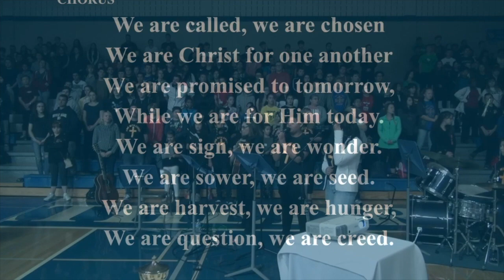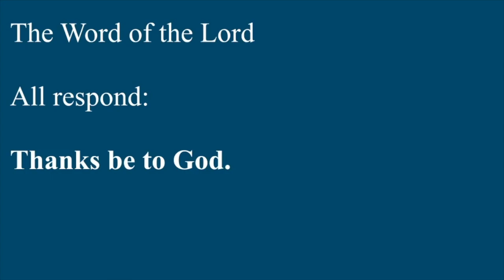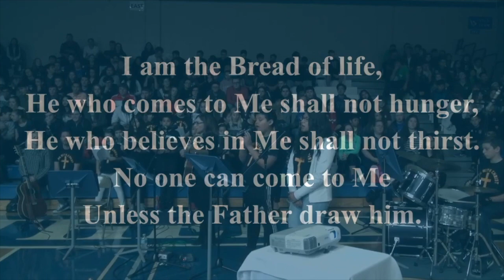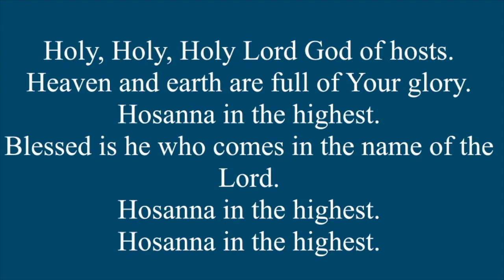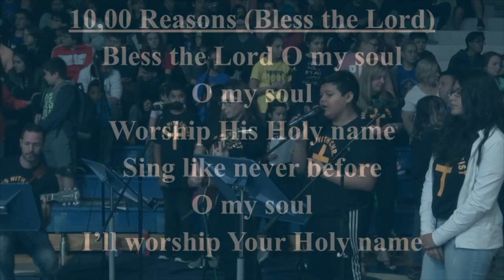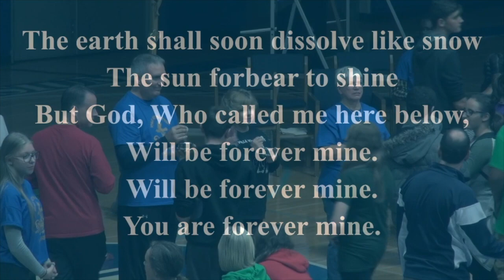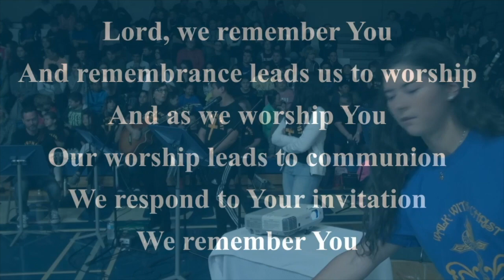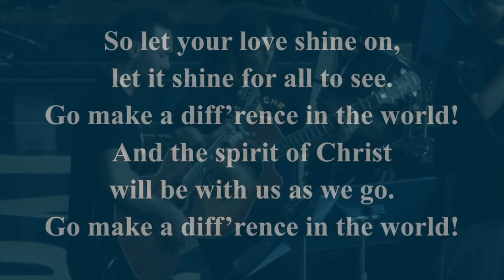2017 HWCDSB Pilgrimage Walk Mass